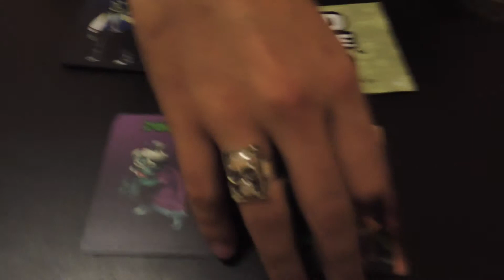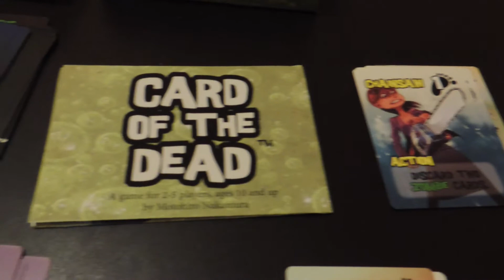Unboxing Card of the dead - AEG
Unboxing del juego de cartas "Card of the dead" de Alderac Entertainment Group